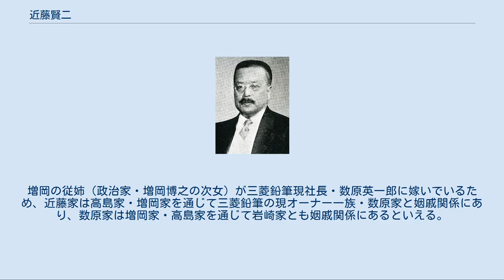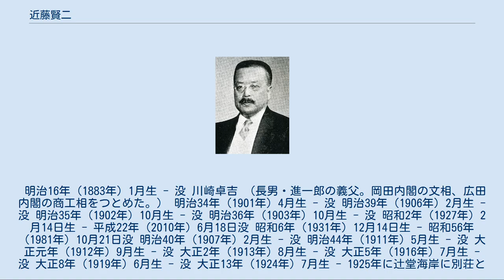近藤賢二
近藤 賢二（こんどう けんじ、明治7年（1874年）1月 - 昭和23年（1948年））は、日本の実業家。
横浜商工会議所常議員。
東洋麻糸紡績、朝日スレート、日本カーボン、石綿織機、眞崎大和鉛筆、日の出石綿工業社、横浜耐火煉瓦、横浜帆布各（株）社長、昭和電極製造、昭和特殊鋼、松尾礦業、日本炭素工業、湘南電気鉄道、太平運輸、木曽発電各（株）取締役。
東洋電機製造（株）監査役。
 近藤家は兵庫県津名郡生穂村に住し代々庄屋を務めた家柄である。
近藤正惠の長男として明治7年（1874年）1月出生し後先代みねの養子となる。
明治21年（1888年）家督を相続。
 明治27年（1894年）同志社を卒業。
台湾総督府に勤めた後実業界に入り、サミュエル商会（ロイヤル・ダッチ・シェルの前身）・ライジングサン石油（昭和シェル石油の前身）に勤務する。
横浜鉄道、横浜電気鉄道両社の常務や東洋麻糸紡績（トスコの前身）、日本カーボン、石綿紡績、昭和特殊鋼、眞崎大和鉛筆（三菱鉛筆の前身）、横浜帆布（東洋繊維の前身）、朝日石綿工業、朝日スレート（ともにエーアンドエーマテリアルの前身）各社の社長、横浜耐火煉瓦会長及び日の出石綿工業、朝日ビルディング（エーアンドエーマテリアルの前身）両社の代表を歴任し、横浜商工会議所常議員も務めた。
 趣味は義太夫、和歌、俳句、囲碁。
兵庫県在籍。
 （兵庫県津名郡生穂村（現淡路市）、東京都） 近藤家は兵庫県津名郡生穂村に住し代々庄屋を務めた家柄。
近藤賢二の長男進一郎は政治家・川崎卓吉の長女と結婚した。
近藤の次女・純子は弁護士・高島文雄に嫁いだが、文雄・純子夫妻の次男・孝之（小岩井農牧常務・博報堂取締役等を歴任）は三菱地所の取締役を務めた岩崎彦弥太の三女・美智子と結婚している。
彦弥太は三菱財閥の創始者・岩崎弥太郎の嫡孫で、三菱の3代目総帥・岩崎久弥の長男にあたる。
旧三菱財閥の流れを汲む企業集団・三菱グループと三菱鉛筆は三菱の文字も使用するうえロゴマークも同じであるものの一切の資本・人的関係がないが、三菱鉛筆の前身・眞崎大和鉛筆の社長を務めた近藤は次女が嫁いだ高島家を通じて三菱の創業者一族・岩崎家と姻戚関係で結ばれることになった。
なお近藤の長男の義父・川崎卓吉が所属していた立憲民政党は三菱財閥と密接な関係を持つ政党であった。
 また、近藤の外孫で高島文雄・純子夫妻の長男・信之は父・文雄と同じく弁護士となったが、信之の次女が鉄鋼ビルディング取締役の増岡隆一（増岡組2代目社長・増岡重昂の長男）に嫁いでいる。
増岡の従姉（政治家・増岡博之の次女）が三菱鉛筆現社長・数原英一郎に嫁いでいるため、近藤家は高島家・増岡家を通じて三菱鉛筆の現オーナー一族・数原家と姻戚関係にあり、数原家は増岡家・高島家を通じて岩崎家とも姻戚関係にあるといえる。